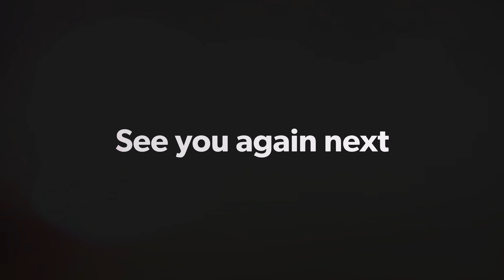The Flickers Buddies | Tuesday Event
Badminton Qatar